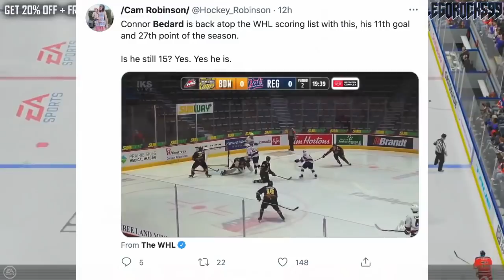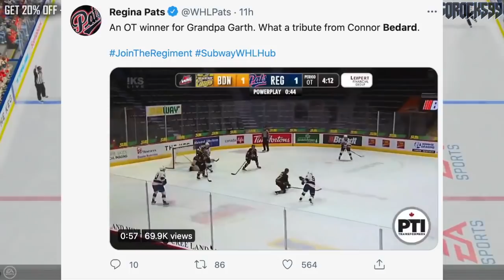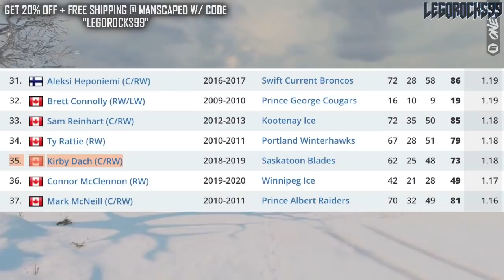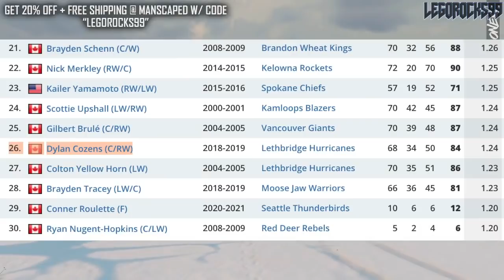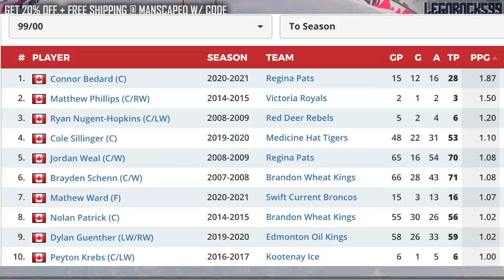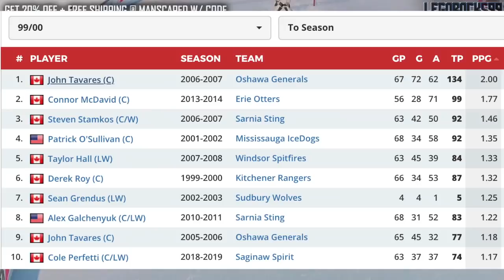Connor Bedard Is Simply THE BEST (Re: Connor McDavid, John Tavares, Shane Wright) NHL Prospects News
Connor Bedard wrapped up his WHL season last night for the Regina Pats, and as he's been all season, he was absolutely spectacular.

His production is miles ahead of John Tavares, Connor McDavid, and Shane Wright, when they were his age, and he's even been better than many of those names when they were older than him.

The 2020 NHL Draft 1st Round went as follows:

1st) New York Rangers, Alexis Lafrenière
2nd) Los Angeles Kings, Quinton Byfield
3rd) Ottawa Senators (from San Jose Sharks), Tim Stützle
4th) Detroit Red Wings, Lucas Raymond
5th) Ottawa Senators, Jake Sanderson
6th) Anaheim Ducks, Jamie Drysdale
7th) New Jersey Devils, Alexander Holtz
8th) Buffalo Sabres, Jack Quinn
9th) Minnesota Wild, Marco Rossi
10th) Winnipeg Jets, Cole Perfetti
11th) Nashville Predators, Yaroslav Askarov
12th) Florida Panthers, Anton Lundell
13th) Carolina Hurricanes (from Toronto Maple Leafs), Seth Jarvis
14th) Edmonton Oilers, Dylan Holloway
15th) Toronto Maple Leafs (from Pittsburgh Penguins), Rodion Amirov
16th) Montreal Canadiens, Kaiden Guhle
17th) Chicago Blackhawks, Lukas Reichel
18th) New Jersey Devils (from Arizona Coyotes), Dawson Mercer
19th) New York Rangers (from Calgary Flames), Braden Schneider
20th) New Jersey Devils (from Vancouver Canucks), Shakir Mukhamadullin
21st) Columbus Blue Jackets, Yegor Chinakov
22nd) Washington Capitals (from Carolina Hurricanes via New York Rangers and Calgary Flames), Hendrix Lapierre
23rd) Philadelphia Flyers, Tyson Foerster
24th) Calgary Flames (from Washington Capitals), Connor Zary
25th) Colorado Avalanche, Justin Barron
26th) St. Louis Blues, Jake Neighbours
27th) Anaheim Ducks (from Boston Bruins), Jacob Perreault
28th) Ottawa Senators (from New York Islanders), Ridly Greig
29th) Vegas Golden Knights, Brendan Brisson
30th) Dallas Stars, Mavrik Bourque
31st) San Jose Sharks (from Tampa Bay Lightning), Ozzy Wiesblatt